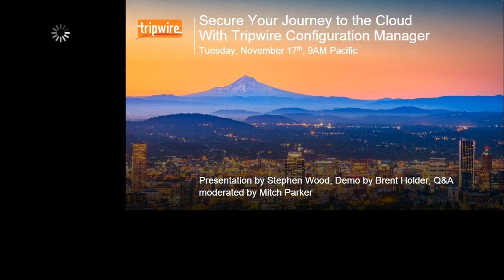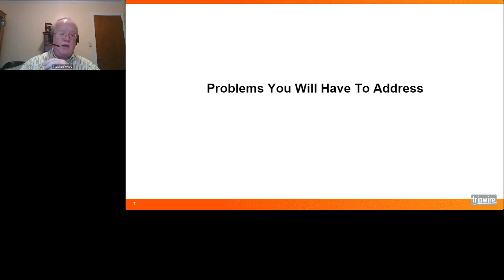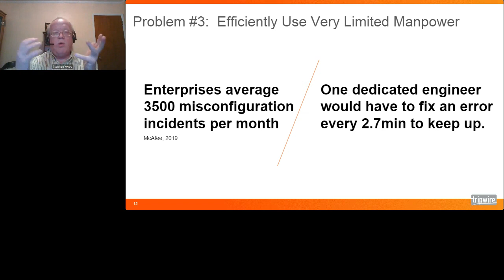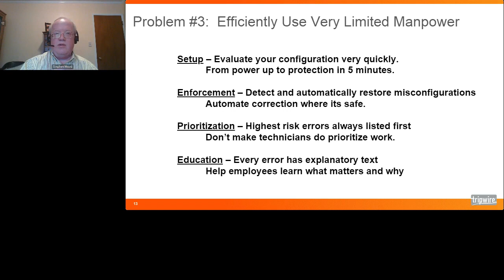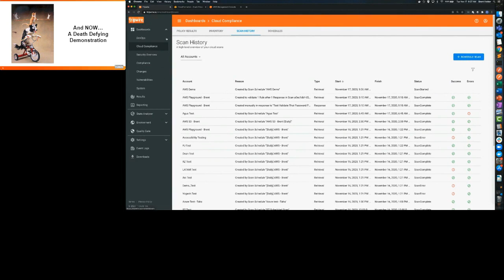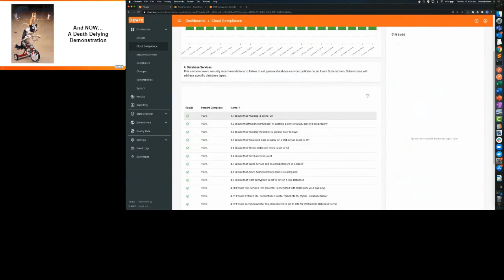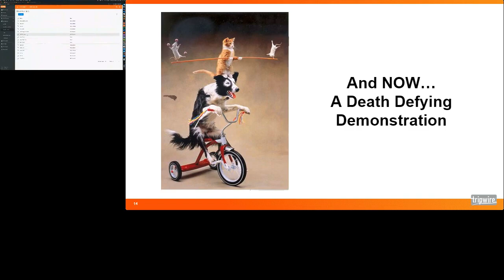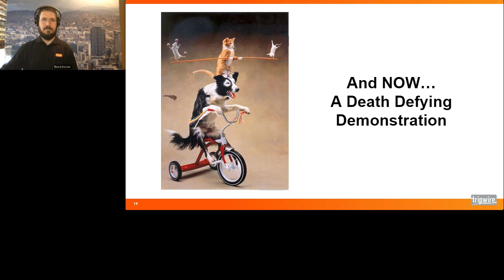Secure Your Journey to the Cloud with Tripwire Configuration Manager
Tripwire can help you make your journey to the cloud more secure based on industry standards and best practices like the Center for Internet Security’s 20 CIS Controls.

In this presentation, we highlight the cloud capabilities from Tripwire you might not already be aware of. See a guided demo of Tripwire Configuration Manager, and learn about common use cases around issues such as public vs private cloud storage security and multi-cloud compliance.